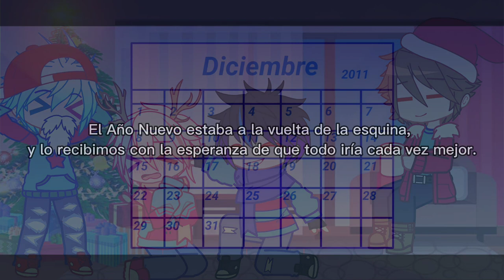The Brilliance of Reincarnations | EP20 T1 UndertaleAU FINAL | Vamos a superarlo juntos | OLI FER! 🌸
hi :D i'm Fer ✨🌸

✨🌸 welcome to the TBoR project 🃏✨

este es un pequeño projecto de Undertale AU
creado por mi ✨

✨hace 5 mil millones de años el multiverso vivía en una era de paz hasta que estalló la guerra debido a Ink y Error
terminando con la existencia de todos los AUs

ahora una pequeña niña es la encargada de hacer que las almas de las criaturas del subsuelo reencarnen en el multiverso actual
Acompaña a estás jóvenes Reencarnaciones en su aventura por el nuevo multiverso!

⚠️ ADVERTENCIA ⚠️
• La serie puede contener contenido •
Contenido sangriento, Traumas psicológicos, contenido sexual, palabras de mal gusto, muertes etc
⚠️ Todos los sans y AUs pertenecen a sus respectivos creadores

🌸P: ¿cuántas temporadas?

R: 5 temporadas tendrá la historia principal

🌸P: ¿apps que usas?

para editar los videos Capcut
para editar las imágenes IbisPaintX Pro
Y recientemente Alight Motion

para dibujar MediBamg Paint Pro (PC)
para animar Krita (estoy aprendiendo qwq)

🌸P: ¿que tableta grafica usas?

es una XP-Pen Deco 01 V2 muy buena 🤙

🌸P: ¿cuál es tu país?

PERÚ :D🤙 🇵🇪✨

🌸P: ¿Sans favs?

💕Fresh 💕✨ Ink, Dream, Outer, Sans 🤙

🌸p: ¿cuál es tu edad?
Tengo 16 años
cumplo el 03 de octubre ✨